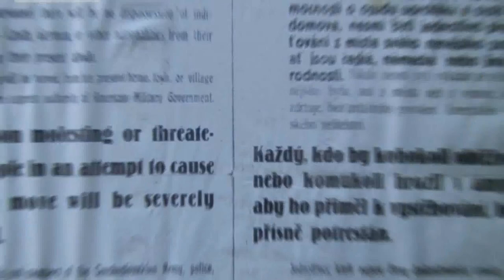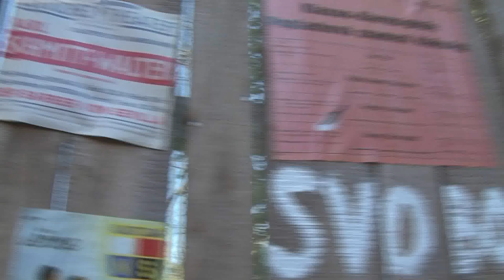Petr Tolar a jeho "vojenská historie hrou" - Oslavy osvobození Plzně (HD kvalita)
Petr Tolar je studentem historie a sběratelem vojenské historické techniky. Ta se stala jeho láskou už v 15 letech, takže není divu, když je ve svých aktuálních dvaadvaceti schopen postavit celý vojenský tábor.